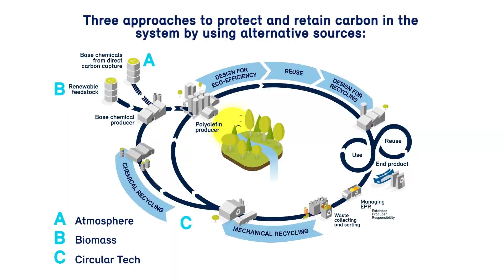Borealis - Decarbonising Plastics Through Technology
For generations, Borealis has been adding value to plastics. We use advanced technologies and innovation to tailor their properties, and maximize performance. We are stepping up the pace to close the loop on plastics and carbon circularity.

Plastics are indispensable for consumers and industry. However, their negative impact on the planet is undisputable. We need to decarbonise plastics now, not later, to reach net zero. Our aim is to keep plastics in the loop, circulating at the highest value for as long as possible. This means designing products for eco-efficiency from the start, and reusing and recycling. We promote action and collaboration among industry value chain partners and stakeholders to make plastics circular.
We’re at a tipping point. From upstream, the industry has delivered the necessary innovations to give plastics multiple lives, and to use resources more wisely. Now we need concerted downstream efforts to safeguard the enormous investments necessary to implement reclamation and recycling capacities on a global level. The window of opportunity to meet our net zero targets is quickly closing.